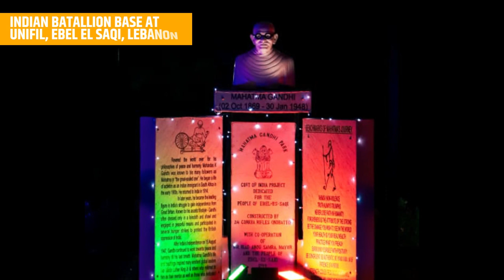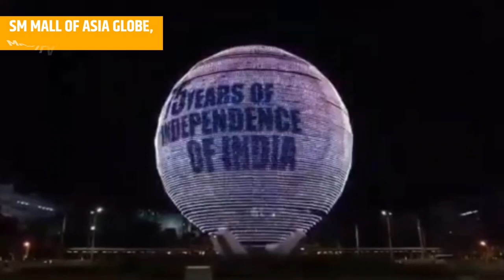Azadi Ka Amrit Mahotsav : Illuminations